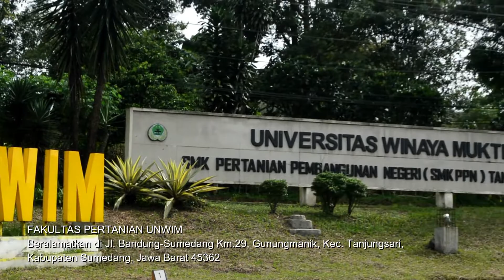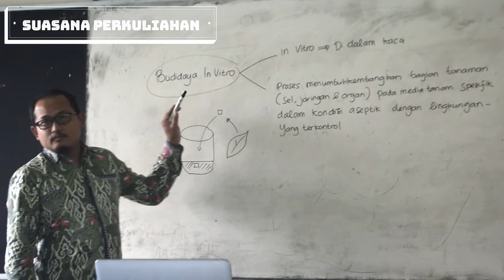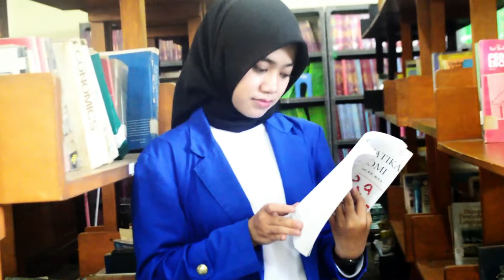IKLAN FAKULTAS PERTANIAN UNIVERSITAS WINAYA MUKTI 2022 | BERSAMA KAMI MEMBANGUN PERTANIAN INDONESIA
Kunjungi & ikuti Social Media Unwim

Universitas Winaya Mukti (UNWIM) memiliki 4 (empat) fakultas yaitu Fakultas Pertanian, Fakultas Kehutanan, Fakultas Ekonomi & Bisnis & Fakultas Perencanaan & Arsitektur.

FAKULTAS PERTANIAN
- Lokasi Kampus
Jl. Raya Bandung-Sumedang KM 29 Tanjungsari

- Program Studi
Agroteknologi (S1 & S2)
Agribisnis (S1 & S2)

- Program Studi
Kehutanan (S1)

FAKULTAS TEKNIK, PERENCANAAN & ARSITEKTUR
- Lokasi Kampus
Jl. Pahlawan 69 Bandung

- Program Studi
Teknik Lingkungan (S1)
Teknik Arsitektur (S1)
Teknik Geodesi (S1)
Teknik Sipil (S1)
Teknik Perencanaan Wilayah & Kota (S1)

FAKULTAS EKONOMI & BISNIS
-Lokasi Kampus
Jl. Turangga Raya no. 25 Bandung

- Program Studi
Manajemen (S1 & S2)
Akuntansi (S1)